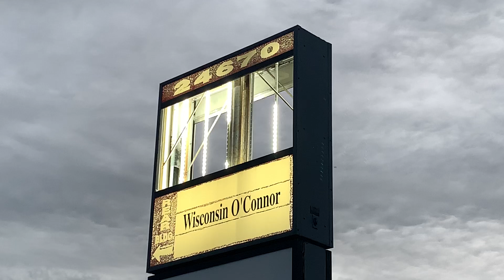You’ve Got Mail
YAY YAY